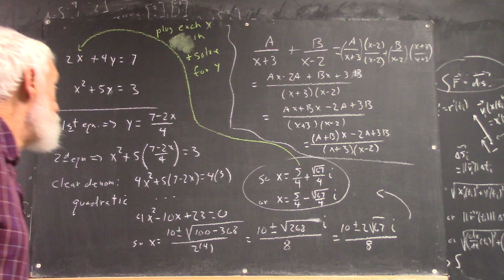dagmult 3593 board pictures 181115